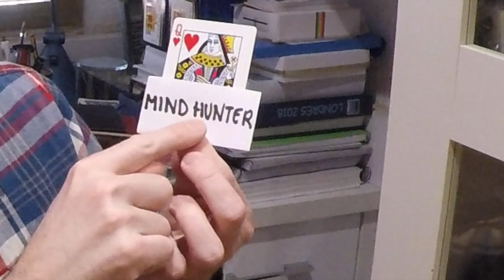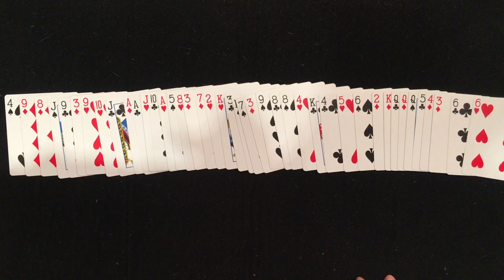MAGIA PARA LUCHAR CONTRA EL CORONAVIRUS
Mi granito de arena para todos los que estais en casa. Un juego de magia interactivo que podéis compartir con todos vuestros amigos para hacer la cuarentena más amena. Segundo video de magia interactiva, magia desde tu propia casa. Magia para luchar contra el coronavirus.